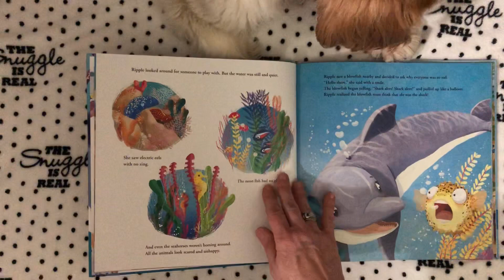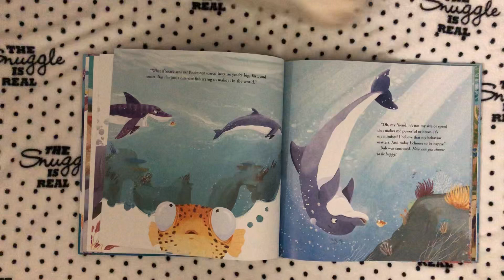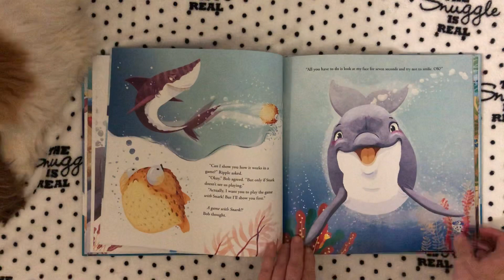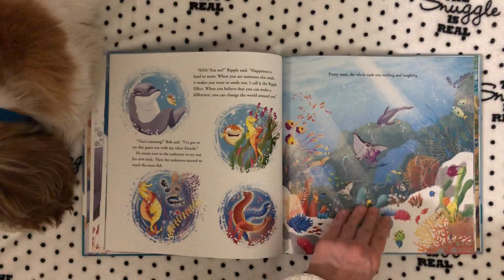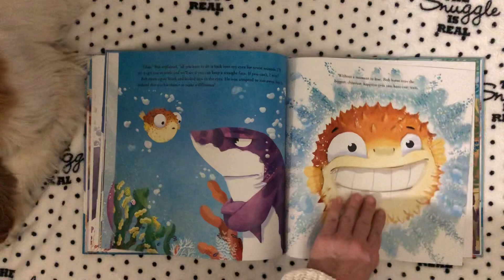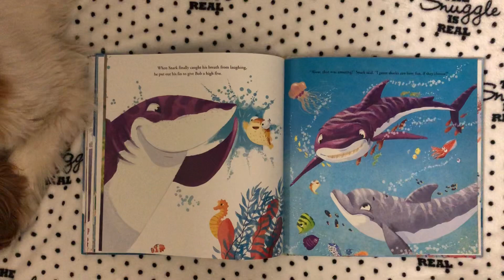How To Make A Shark Smile by: Shawn Achor & Any Blankson | Read Aloud Stories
Online Storytime ❤️